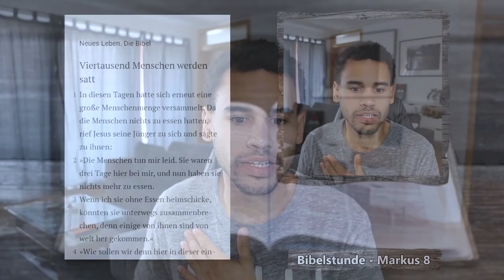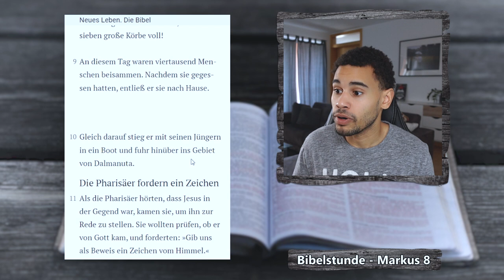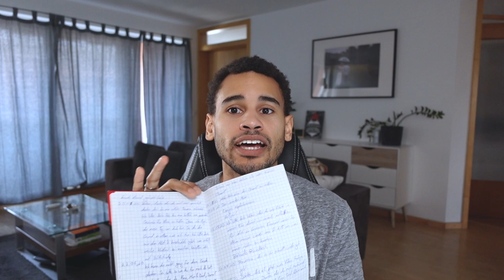Welche Wunder tut Jesus in deinem Leben? Markus 8,1-10 | EINFACH BIBEL LESEN